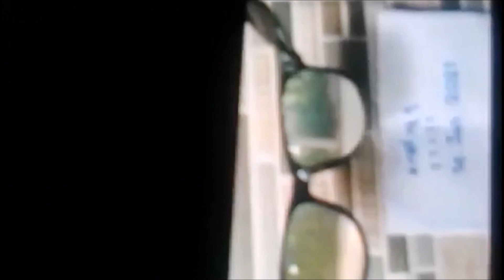តំម្លៃរាប់លាន​$ វ៉ែនតាមើលធ្លុះ មិនដែលធ្លាប់ឃើញ, Khmer Magic Daily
ចុចទីនេះដើម្បីមើលវីដេអូជាច្រើនទៀត
If you love our video and​ want to get more videos with me, Please kindly help to subscribe my Channel and visit us as following: good luck for you click subscribe my Channel .Thank you so much for watching videos